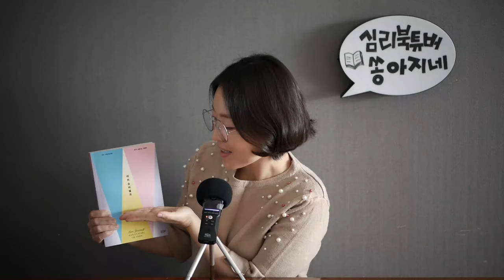러브유어셀프 |크리스틴네프 | 최근 떠오르고 있는 자신을 사랑하는 방법에 대한 새로운 관점의 이야기 | 자존감의 배신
제목 :  러브유어셀프
저자 : 크리스틴 네프 /  서광스님, 이경욱 옮김
출판사 :  이너북스

넘쳐나는 자존감에 대한 이야기에 피로감을 느끼시는 분들에게 새로운 관점으로 자신을 사랑하는 방법에 대해 이야기 합니다. 이 책의 주제를 관통하는  'oooo'은 최근 떠오르고 있는 심리학 개념이기도 하고  기존에 우리가 알고있긴 하였지만 완전 오해하기도 했죠. ^ㅡ^ 궁금하신 분들은 한번 읽어보세요

심리북튜버 쏭아지네의 채널에 오시면 더욱 다양한 심리학 관련 책들을 만나실 수 있어요 :-)